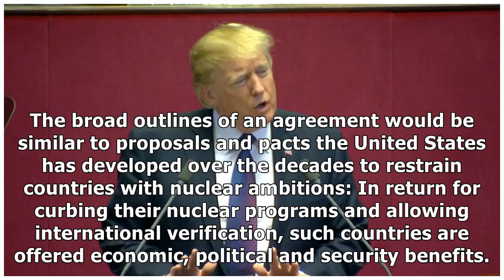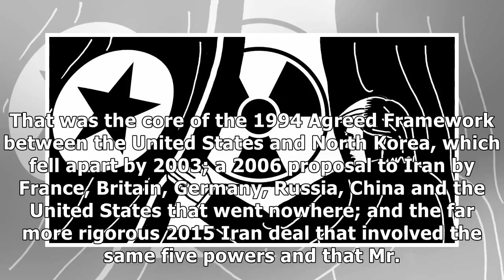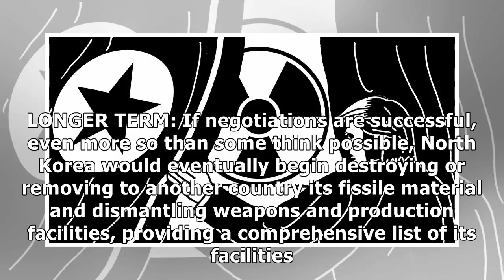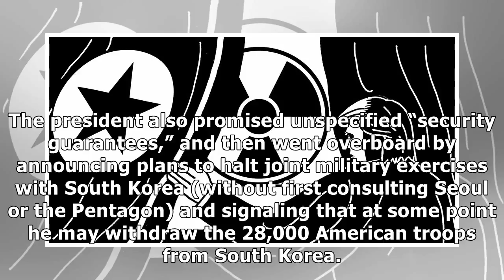✫Opinion | Beyond Trump’s Korea Fantasies